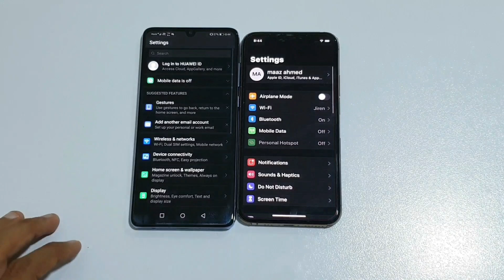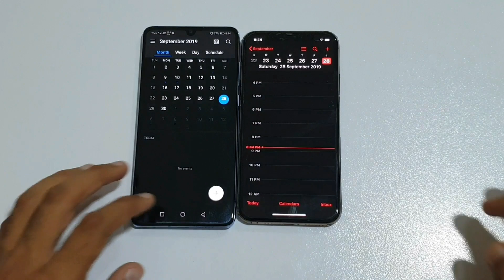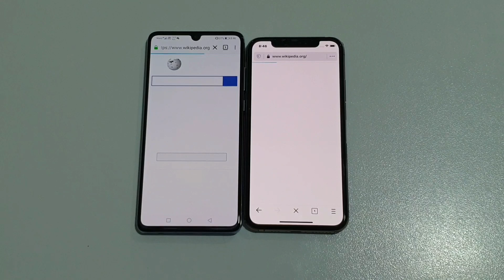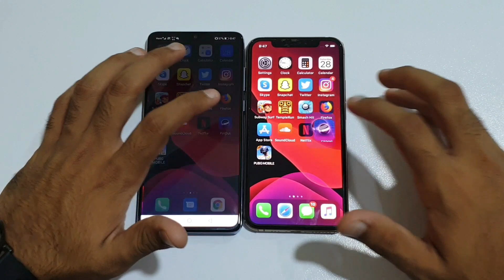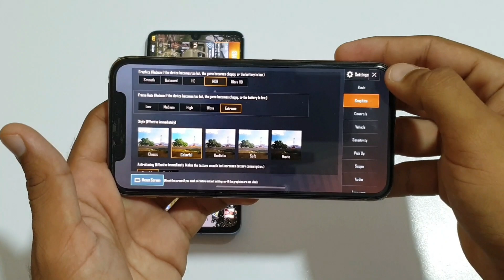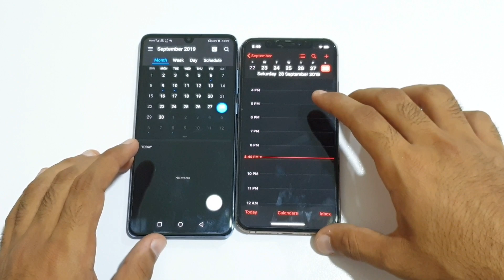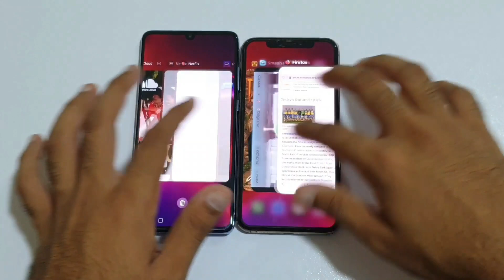iPhone XS vs Huawei P30 - Speed Test!!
Watch